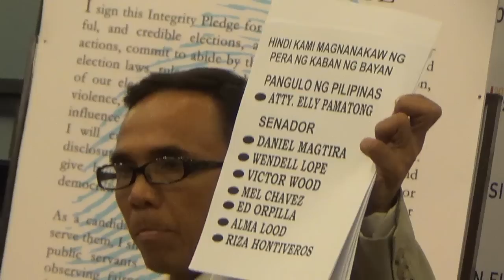2016 election aspirants on day 1 of COC filing